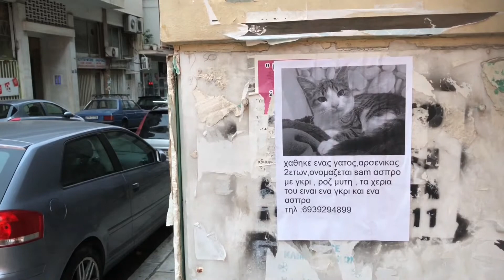The Real Athens: Feb 2018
Maria Kallas moved to this house after she left New York when she was 11.
Η μεγάλη του κινηματογράφου σχολή and a lost cat poster at πλατεία Αμερικής